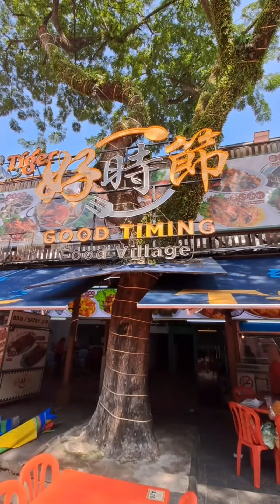EATING CHICKEN RICE at JALAN ALOR FOOD STREET KL | Crisfel Fernandez